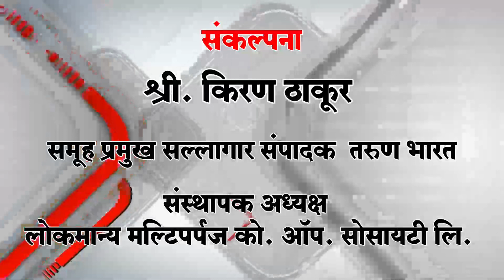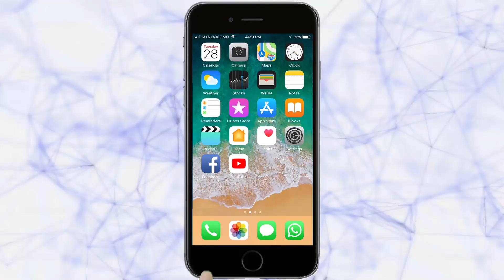देवरुखे ब्राह्मण परिषदेत शोभायात्रेने आणली रंगत | Ratnagiri News | 15-12-2018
|Tarun Bharat Social Media | तरुण भारत |डोक्यावर फेटे, नऊवारी साडी, झब्बा, धोतर अशा पारंपरिक वेशभूषेत, श्री देव रत्नेश्‍वराची सजवलेली पालखी आणि शिवरुद्रा ढोल-ताशांच्या गजरात, सामाजिक संदेश देणार्‍या फलकांनी शुक्रावरी सायंकाळी जागतिक देवरुखे ब्राह्मण परिषदेला शोभायात्रेने प्रारंभ झाला.